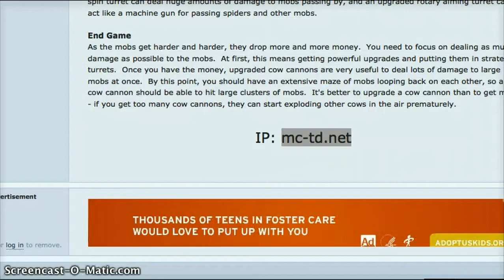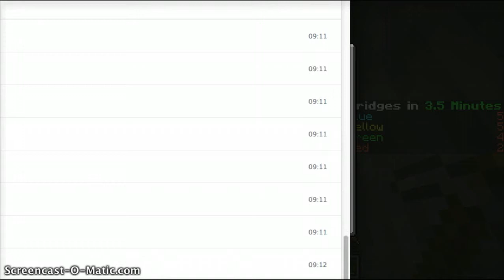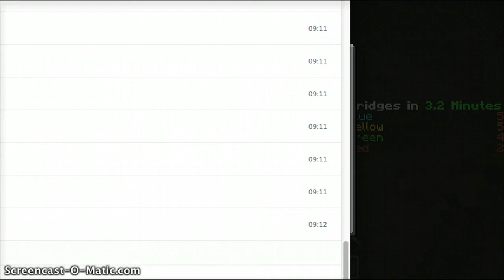the bridge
sorry aboat the skyping